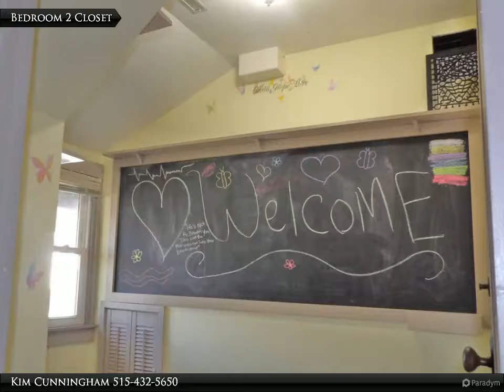609 Benton St, Boone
Looking for a Home with Character then this is the Home for you! Move in Ready, 4 bedroom, 2 Full Bathrooms, This home features the original pocket doors, hardwood floors, natural woodwork, & a charming screened in front porch. Kitchen and main floor bathroom have been fully updated. Screened in back deck for all your entertaining needs. Partially fenced in yard. Over 2000 Sq ft of living space. This home is a must see.

Kim Cunningham
Nerem & Associates Real Estate